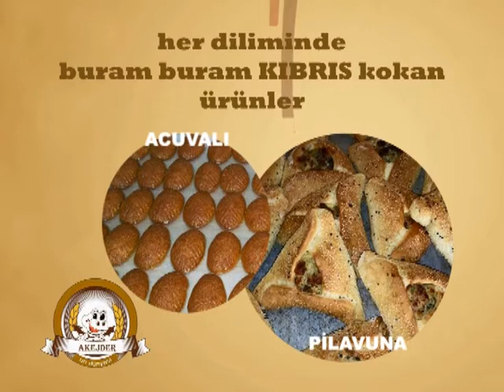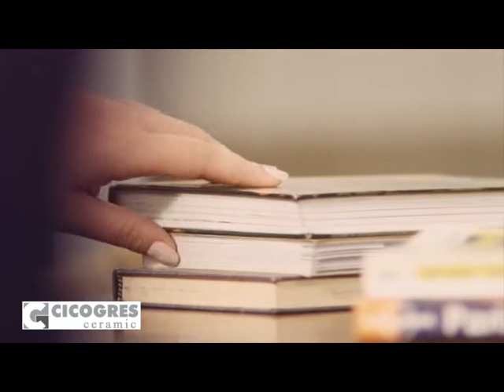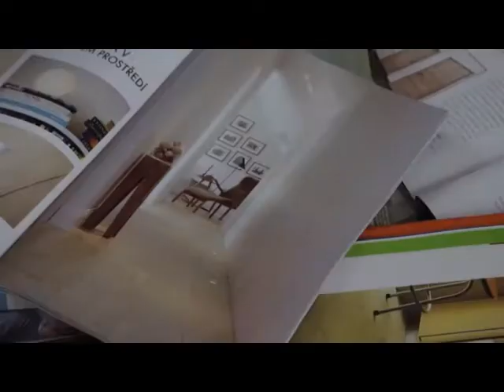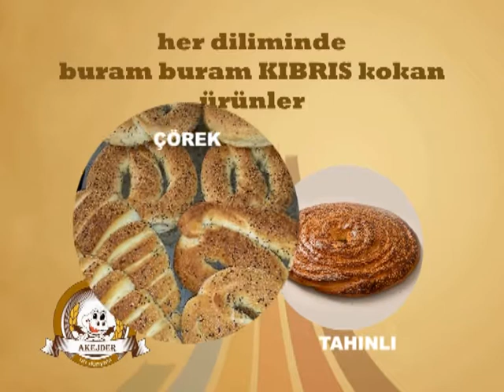OSDOYURO KAPLICA 24 Ekim 2015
osdoyuro lezzet turu,kaplıca,pembe düzova,pelin oskay